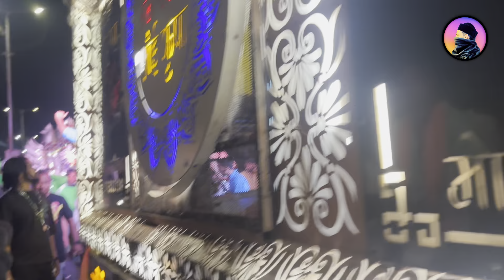2k24#vlog47 logo huaa hairan 😮 Bhilai mohharam main kgn Nana saheb pahli bar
logo huaa hairan 😮 Bhilai mohharam main kgn Nana saheb pahli bar